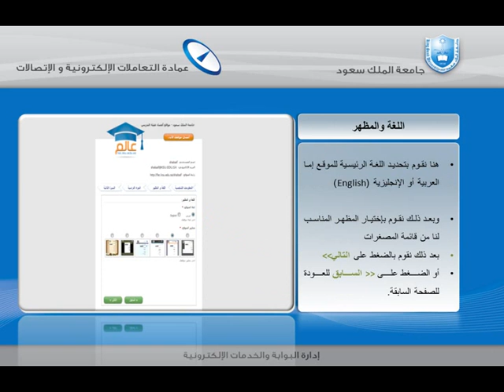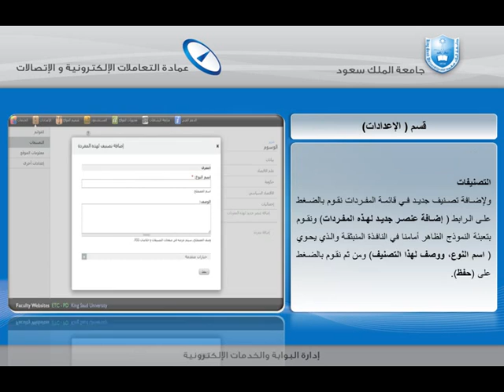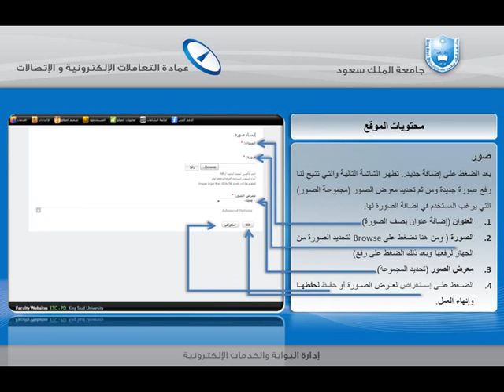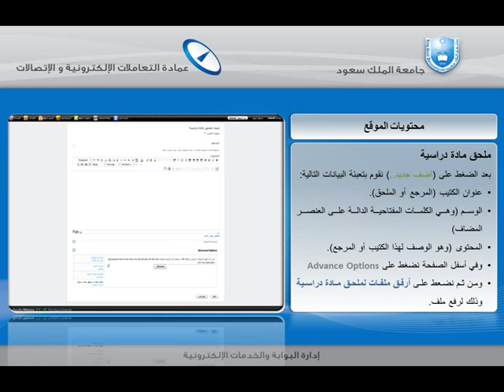شرح نظام عالم